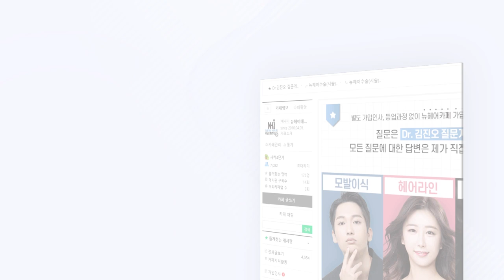탈모약으로 코로나 바이러스를 치료하는 연구ㅣ뉴헤어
코로나를 프로페시아와 아보다트같은 탈모약을 활용해
치료하는 연구가 진행되고 있어 소개해드리려고 합니다.
모두가 힘든 시기에 작은 정보지만 조금이라도 도움이 되기를 바라며..